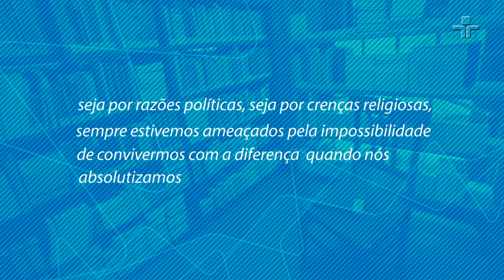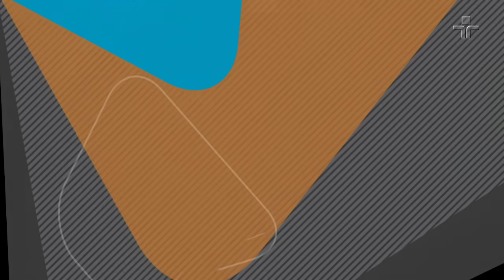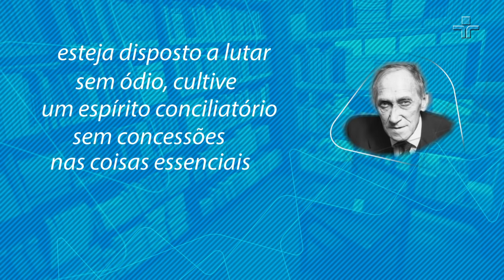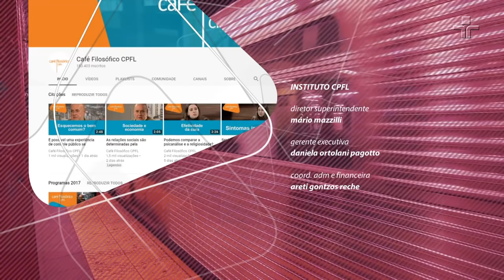Convívio: Como viver juntos em sociedades plurais | Eduardo Wolf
Como as revoluções, crises e rupturas pelas quais o mundo passou, e segue passando, servem de alerta e aprendizado sobre as possibilidades de um convívio social e democrático?
Se a divergência faz parte da convivência humana, e a polêmica e o debate também não são novidades no campo político, o advento das mídias sociais traz algo de novo para este cenário?
Para que nós possamos viver em civilidade, como ficam as árduas conquistas que já tivemos como as da tolerância, do pluralismo de valores e da garantia das liberdades diante de concepções que não as legitimam?
Neste programa o filósofo Eduardo Wolf abre o debate para conversar sobre essas e outras questões importantes quando se pensa em sociedades plurais.